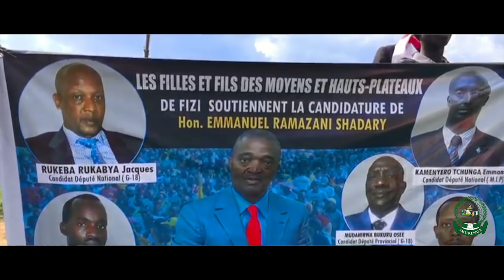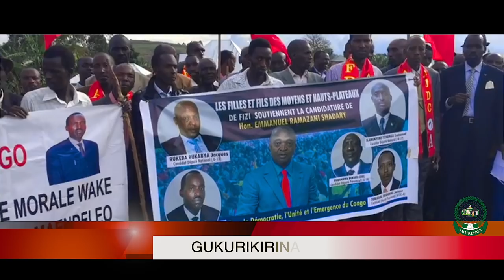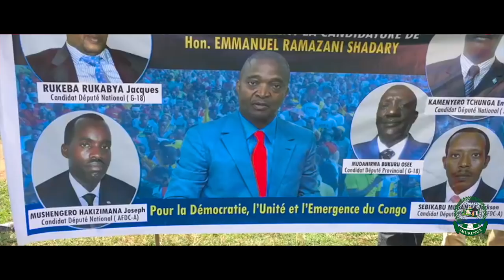Abaturage bo mu Bibogobogo bari inyuma y’umukandida washizweho na Perezida Kabila.